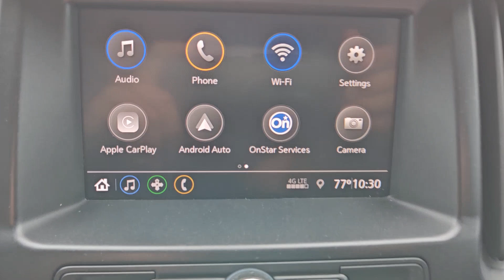2022 Chevrolet Colorado Work Truck Lawton, Oklahoma City, Norman, Wichita Falls, Ardmore OK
Pre-Owned 2022 Chevrolet Colorado Work Truck available at Southwest GMC located in 5002 NW Cache Rd, Lawton, OK, 73505.
Stock#: B2400274A - VIN#: 1GCGSBEN7N1323536

You're gonna love the  2022  Chevrolet Colorado.  The Colorado packs fuel efficiency, creature comforts, and can-do capabilities into a mid-size pickup that's fun and easy to drive whether you're in the city or on the work site. These are just some of the great options this vehicle comes with: Apple Carplay®/Android Auto®, Keyless Entry, Premium Sound System, Satellite Radio, Back-Up Camera, Power Driver Seat, Electronic Stability Control, Steering Wheel Audio Controls, WiFi Hotspot, Vehicle Anti-Theft System. Don't miss out on comfort just because you need a pickup. Get the best of both worlds in the Colorado.